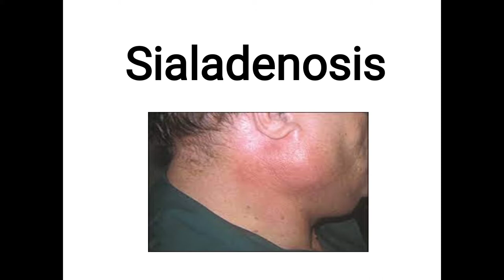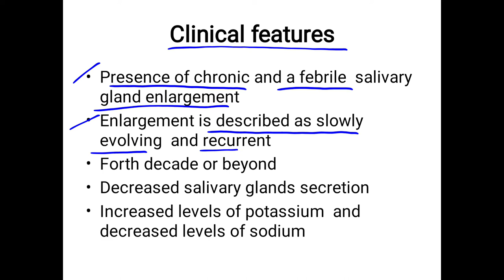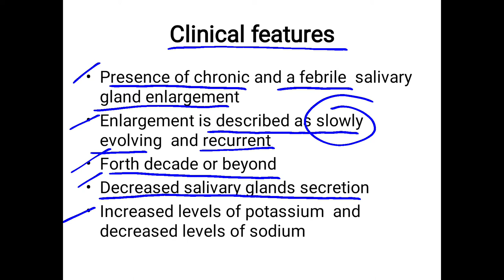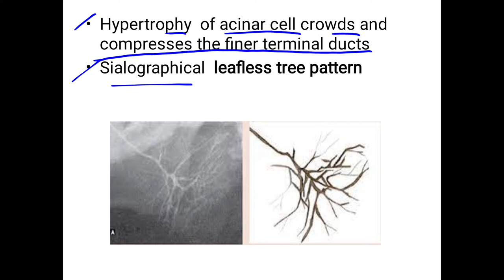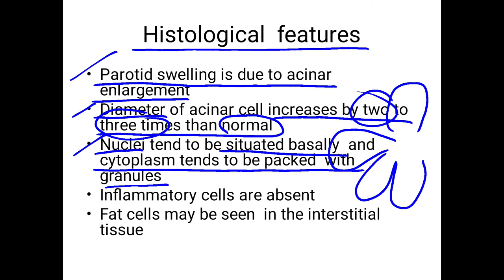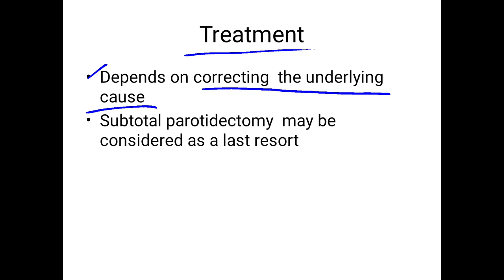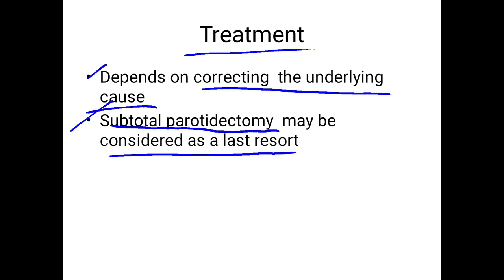sialadenosis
sialadenosis ,non neoplastic ,non inflammatory ,parotid gland ,clinical features ,leafless tree pattern , histological features , batsakis ,treatment ,notes ,simple explanation ,hindi explanation